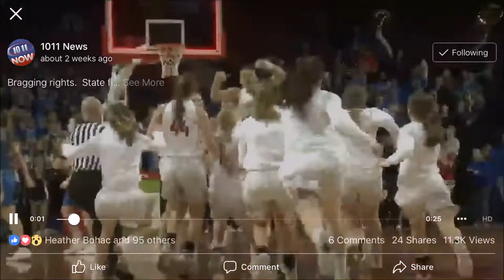Bishop Neumann Girls Baskeball State Tournament Clips 2019